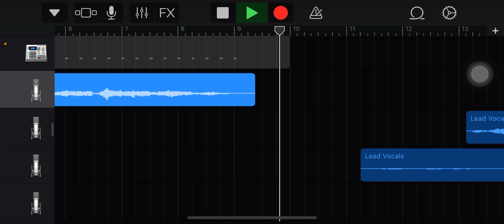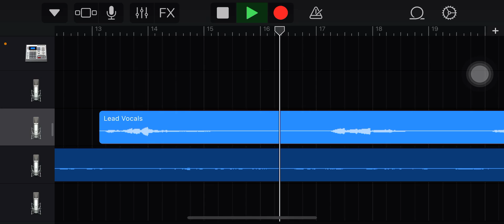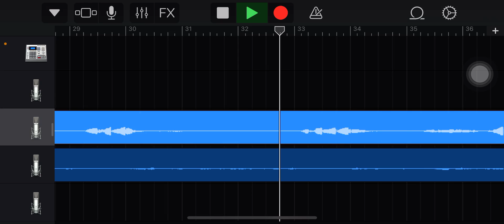បទបែបClassicទុកស្តាប់ពេលយប់រៀបគេងតោះស្តាប់លេងៗ - Video: នេត្រា នេត្រា